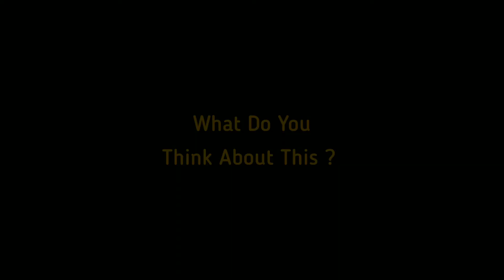The Story Of True Friendship.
The story of kids who shows what does true friendship looks like.